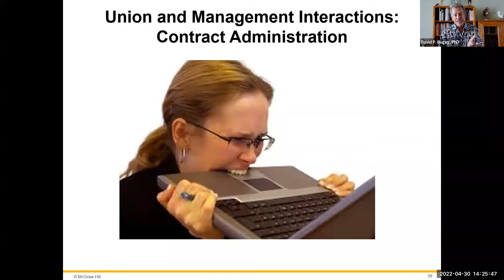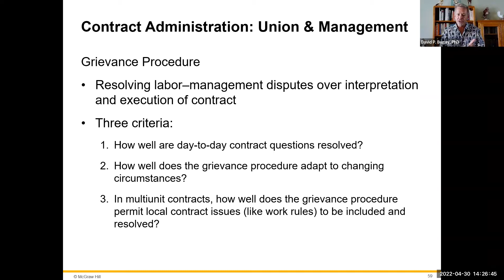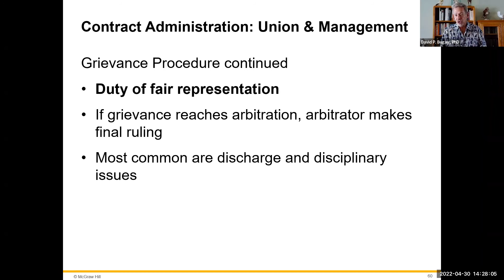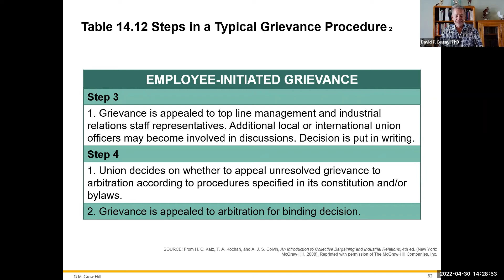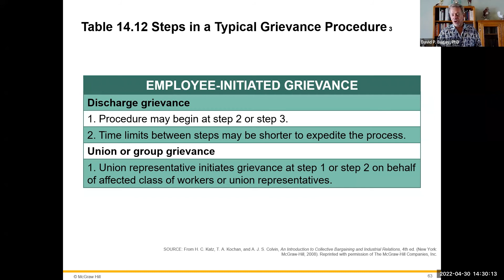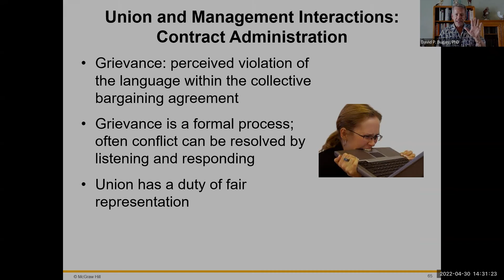Union and Management Interactions Contract Administration: Human Resources C14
A contract is only as good as the interpretation of the words written within it are carried out in the day-to-day lives of the employees to represents and the company which agreed to it. Negotiating the contract is the first step and the living what was agreed upon is the next - Contact Administration.